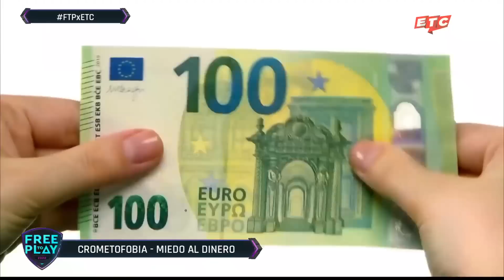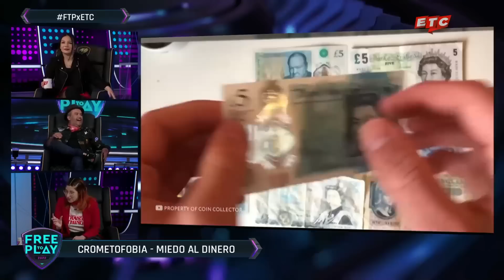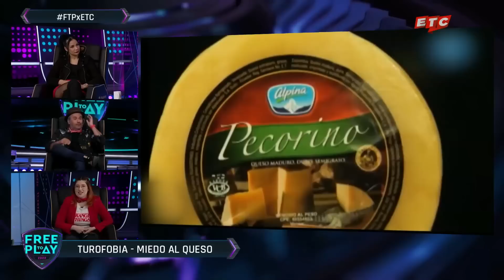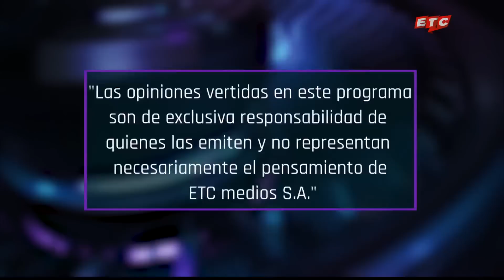¡El MAESTRO SALFATE nos acompaña POR SORPRESA!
En este nuevo FTP revisamos algunas de las fobias más extremas entre las personas, pero también algunas muy poco comunes y difíciles de creer.